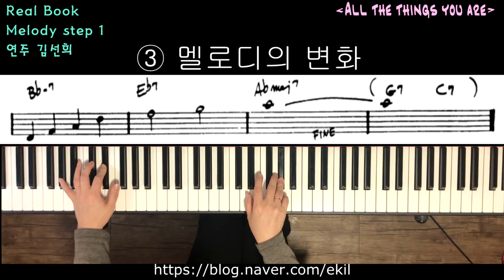Real Book 연습 1단계 - All the Things you are 연주 김선희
안녕하세요 김선희예요^^

리얼북 연습입니다.
step 1 : 첫번째 - 악보를 그대로 초견합니다.(멜로디가 반복 될때에는 간혹 변경될 수 있습니다)
              두번째 - 베이스를 주로 1.5 음을 사용합니다. (간혹 1.3음도 사용해 보세요)
              세번째 - 멜로디를 자연스럽게 당기거나 반복합니다.
                       (간혹 음과 음 사이음도 꾸밈음 처럼 연주 해 보세요)

템포 120입니다. 같이 따라해 보세요^^